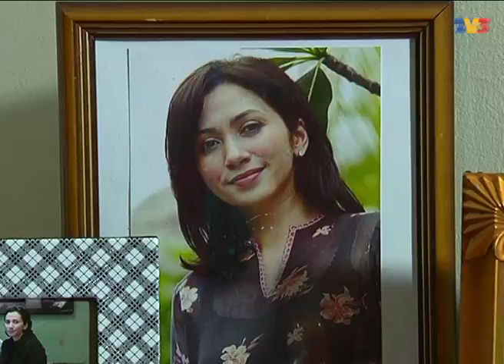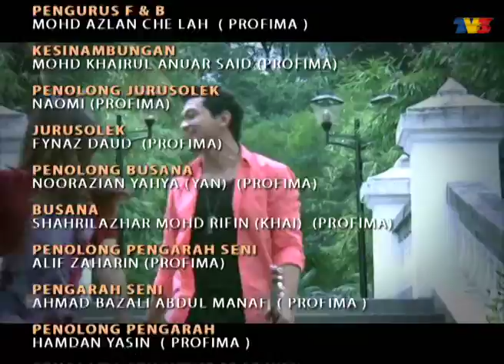Asmara Luna | Episod 11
Asmara Luna mengisahkan tentang pertemuan semula antara seorang ibu dan anak perempuannya setelah 21 tahun terpisah. Seorang gadis bernama Luna berhasrat untuk mencari semula ibu kandungnya.Namun berjayakah Luna mencari ibunya itu? Dapatkah ibunya menerima Luna sebagai anak kandungnya?

Pelakon : Siti Saleha, Shukri Yahaya, Aidil Aziz, Sofea Jane, Miera Liyana, Kartina Aziz, Liza Abdullah, Roy Azman, Eyka Farhana